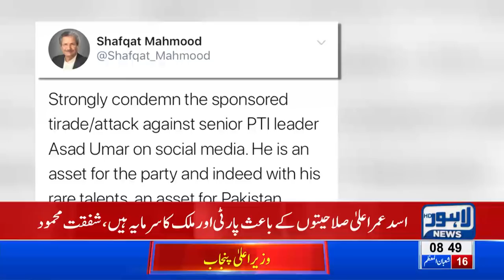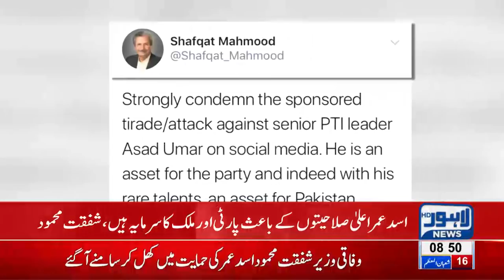Shafqat Mehmood comes out in support of Asad Umar